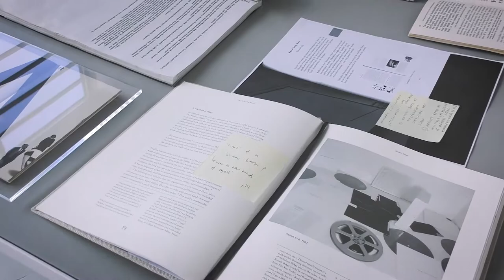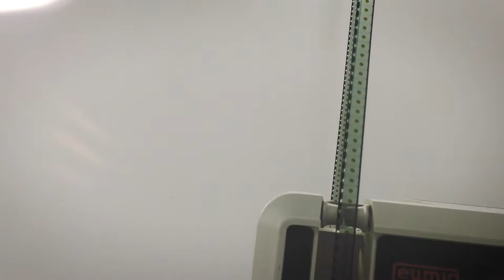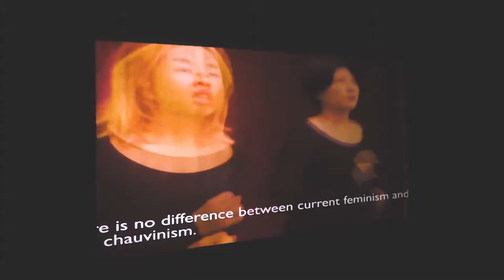Goldsmiths FineArt Degree Show 2018/ BFA graduation show/ BA FineArt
Goldsmiths, University of London. BFA graduation show 2018

Kobby Adi
Yolanda Allen
Tayaba Arain
Rachel Ashton
Anouk Asselineau
Do Hyun Baek
Lydia Bailey
Patricia Bandeira
William Bartlett
Aria Boucher
Lewis Brander
Joseph Brown
Viviana Cerquera
Dominic Chadwick
Yinan Chen
Lauren Chiu
Man Hin Chiu
Kylie Chung
Grace Collins
Liam Cosford
Lisa Cross
Zundel De Freitas
Liwia Dekert
Lydia Delikoura
Eliza Demian
Tegan Denchfield
Kalender Dogan
Rory Edmonds
Alice Edwards
Miles Ellingham
Johan Eriksson
Antonio López Espinosa
Matthew Feldman
Alice Fraser
Angus Gannagé
Apolline Gervaise
Hattie Godfrey
Laurence Greenberg
Elise Guillaume
Amber Hahn
Caitlin JR Hall
Beatrice Tailby Hardstaff
Bradley Harrington
Natalie Harris
Rebecca Haydock
Becca Heath
Scarlett Hirst
Mattina Hiwaizi
Charles Hodgson
Alexander Horsfield
Sooin Huh
Sheung Hung
Chulho Hyun
Henry Hayton Iles
Claire Inglis
Osian Jenaer
Margaret Jennings
Josephine Jones
Morgan Ellis Jones
William Jones
Michalina Jurek
Milo Kester
Soohyun Kim
Izzy Kroese
Jiwon Kwak
Talia Laing
Kasia Latala
Chae Lee
Yeeun Lee
Sze Ling Crystal Leung
Yilei Li
Lora Lim
Charles Lockyer
Jo Low
Samuel Mackenzie
Layla_McDonald
Mai Magdy Ali Mohamed
Munesu Mukombe
Robyn Murray
Tamao Narukawa
Natcha Ngamtweerat
Francesco Palombi
Mihak Park
Jaeyun Park
Sunjoo Park
Florence Pick
Anna Pye
Bethany Reed
Imogen Rough
Anna Rowson
Mia Ryder
Maria Samotrácia
Tanoa Sasraku-Ansah
Jihye Seo
Jihee Seo
Mark Sequeira
Taarini Shahi
Niels Smid
Sebastian Sochan
Samuel Storey
Hannah Taverner
Jessica Townshend
Anne Vagner
Will Vetch
Elisabetta Vigorelli
Kitty Wallace
Ziang Wang
Joshua Ward
Sam White
Emily Williamson
Hazel Tay Wan Xin
Geunbae Yang
Ka Yi
Kariss Young